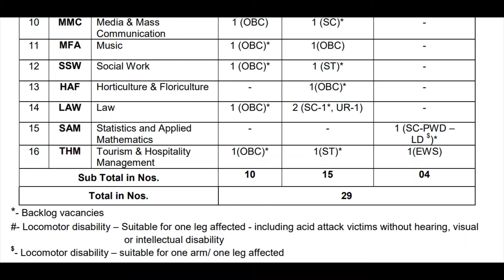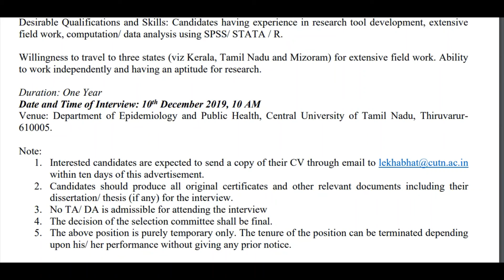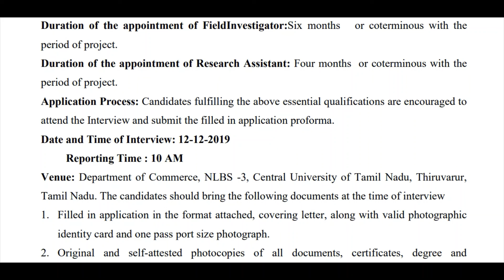Central University of Tamil Nadu Job Vacancy Teaching and Non Teaching Posts மத்திய பல்கலைக்கழகம்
Central University of Tamil Nadu (CUTN) was established by an Act of Parliament (No.25 of 20 March 2009).[1][2] The University was inaugurated on 30 September 2009 by the then Union Minister Kapil Sibal who laid the foundation stone. Prof. B.P.Sanjay, Former Director of Indian Institute of Mass Communication (IIMC) and Professor in the Department of Mass Communication, University of Hyderabad, was appointed as the first Vice-Chancellor of this Central University. Presently, the CUTN is functioning from its permanent campus with an area of 516.76 acres. Dr. Aditya P. Dash, a distinguished international scientist and academician who had served the World Health Organization as Adviser, is appointed as the second Vice-Chancellor of the university. Prof. Dash had earlier served the Indian Council of Medical Research as Director of its four national research institutes and as Director of the Institute of Life Sciences under Department of Biotechnology, Government of India.

Within a short time CUTN could published quality research papers in high impact journals like Nature, Lancet Infectious Diseases, Lancet, ISPRS J of Photogrammetry and Remote sensing; Coordination Chemistry Reviews; J of Materials Chemistry A; and Chemistry of Materials. As of 2019, the University has 28 approved departments offering 75 programmes, apart from various programmes offered under the Community College of the University. Students from almost all states are studying in CUTN and well qualified faculty members are also drawn from all over the country.
Academics

The university currently offers Integrated Masters programmes in Physics, Chemistry, Mathematics, Life Sciences and Economics; graduate programmes in Music and Education and post graduate programmes in other subjects. At Madras School of Economics, Master's programmes in General Economics, Financial Economics, Acturial Economics, Applied Quantitative Economics and Environmental Economics are offered in collaboration with the Central University of Tamil Nadu (CUTN).[3] At Sardar Vallabhai Patel International School of Textile management, B.Sc in Textile Technology and MBA in Textile Management are provided.

Campus

The main campus is spread over 500 acres in the two revenue villages of Neelakudi and Nagakudi of the Thiruvarur District and is on a fast track development. The Tamil Nadu government has embarked upon a road widening project that allows for a two way wide road for both the campuses linking both sides of the state highways to Mayiladuthurai-Chennai and Kumbakonam-Chennai. An elevated bridge connects the two campuses that are separated by river Vettar. A Kendriya Vidyalaya was started in the Nagakudi Residential Campus in July 2013 and presently it has classes up to Standard 12. The campus is self-sufficient with ATMs in both the campuses, a BSNL Exchange with Mobile Tower, a post office and an SBI bank branch.

CUTN has a well-equipped Guest House with catering facilities. In addition to hostel mess, the university also has two cafeterias working during academic sessions.

Admission

Admission to various programmes of the CUTN is done through the CENTRAL UNIVERSITIES COMMON ENTRANCE TEST (CUCET). Every year CUCET is being conducted by a consortium of newly formed Central Universities: Haryana, Jammu, Jharkhand, Karnataka, Kashmir, Kerala, Punjab, Rajasthan, South Bihar and Tamil Nadu. The number of Universities participating in CUCET increases year by year. CUCET-2016 was conducted in 57 centers across the country for admission to various Undergraduate, Postgraduate, Research and Integrated programmes. CUTN received over 80,000 application in 2019.